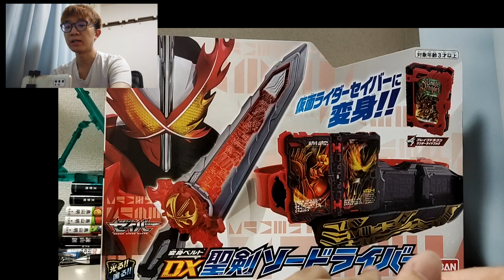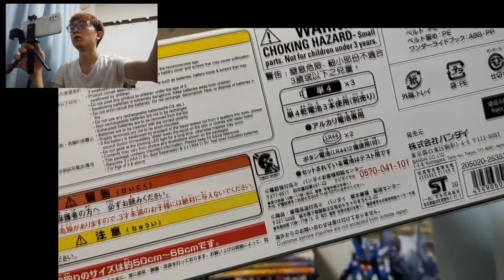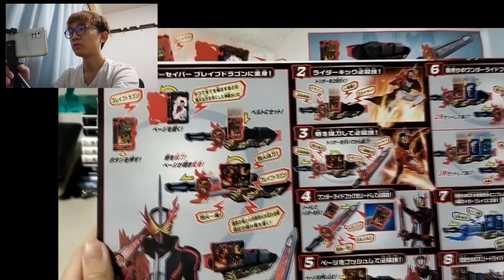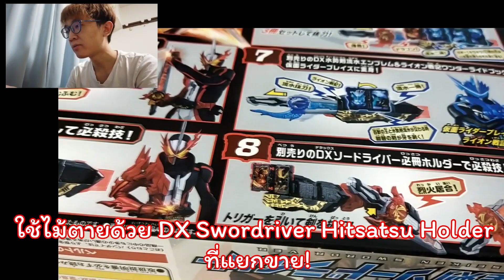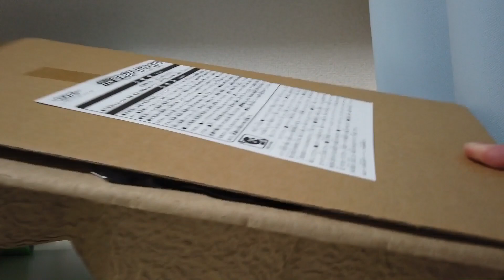ผู้ที่ถูกเลือกโดยดาบศักดิ์สิทธิ์! - รีวิว DX Seiken Swordriver! (TH)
ทันทีที่หันไปมองยังตู้กระจกสายฟ้าก็ได้ฟาดผ่าลงมาดังเปรี้ยง ณ ใจกลางโอซาก้า... ผมเจอมันอยู่ตรงหน้า "เข็มขัดดาบศักดิ์สิทธิ์" นั่น!? หน้าแปลกที่ลูกค้าหลายคนภายในร้านต่างยืนจับจ้องมัน แต่ก็ไม่มีใครที่จะซื้อไปเลยแม้แต่คนเดียว หรือว่านายกำลังรอให้ผมซื้อไปอยู่งั้นเหรอ DX Seiken Swordriver? // เรื่องราวแสนอัศจรรย์ดั่งเป็นนิยายเล่มหนึ่งนี้จะเป็นยังไงต่อก็อย่าได้ใส่ใจเลย! ที่สำคัญกว่านั้นกดไลค์, กดแชร์, กดติดตาม แล้วไปชมรีวิวกับเข็มขัดของไรเดอร์คนล่าสุดอย่าง 'เซเบอร์' กันได้เลยจ้า!